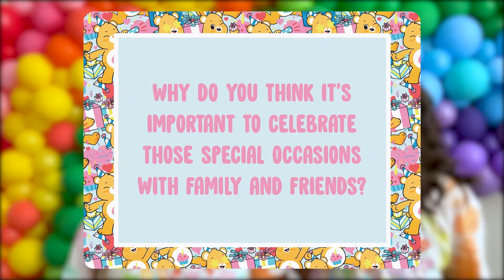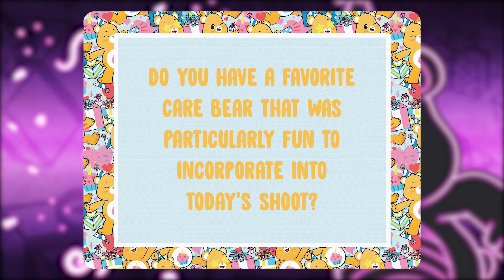NEW! Care Bears -Let's Celebrate! Care-a-Lot Club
Who doesn’t love celebrating their birthday? Join us this week to hear how the Care-a-Lot Club celebrates their birthdays with our favorite Birthday Bear! But even if it isn’t your birthday, each day is a day to celebrate! The party planning experts from House of Fete share why it’s important to celebrate special events and occasions with family and friends.